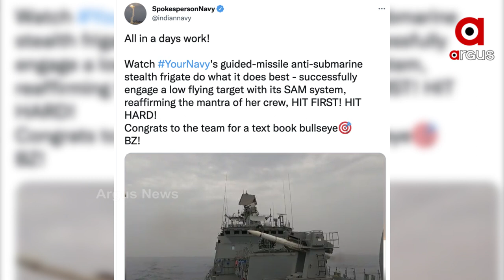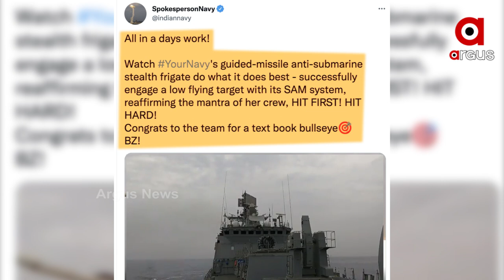Indian Navy successfully tests surface to air missile system from warship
The Indian Navy successfully tested its ship-based surface to air missile system by taking down a low flying target.